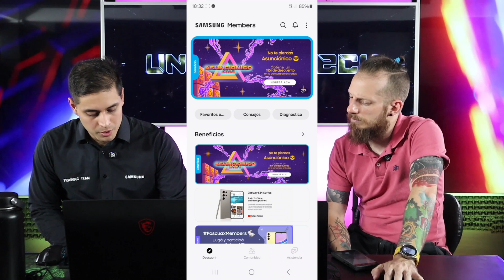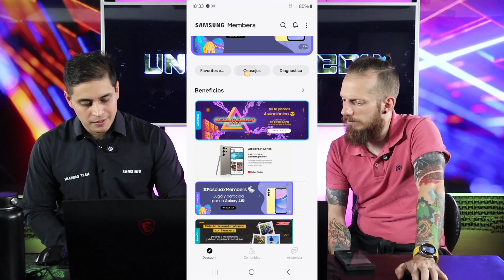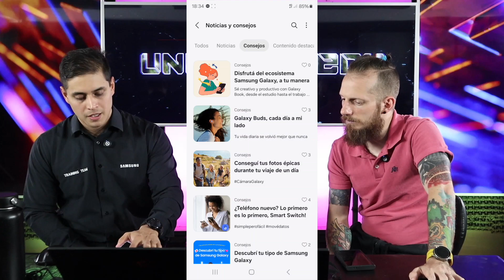SAMSUNG S24 SERIES - ECOSISTEMA